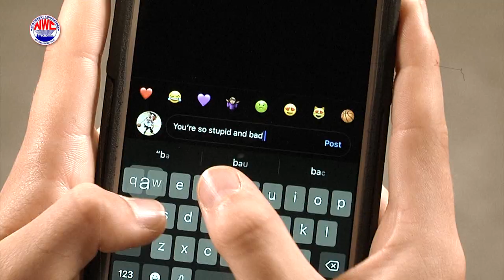NWC PSA: Be a Leader Online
Public Service Announcements written and performed by students representing their schools on the Northwest Conference Sportsmanship Committee and produced for them by the West Ohio Sports Network.